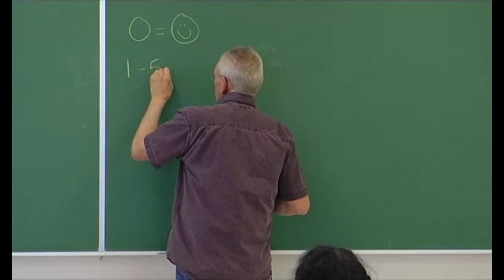Rand's Promo Vid